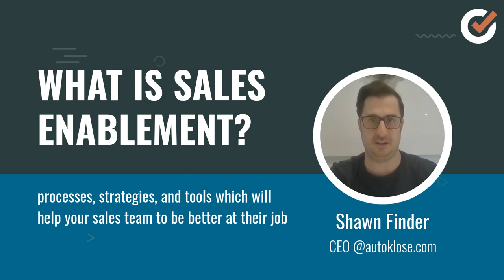What is sales enablement?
Watch Autoklose co-founder and CEO Shawn Finder talk about sales enablement.

Sales enablement refers to the implementation of different processes, strategies, and tools that empowers your sales team to sell more and sell faster.

If we bear in mind that sales reps spend only 37% of their time selling, it’s clear why having this strategy in place is crucial for crushing your sales goals and growing your business in the long term.